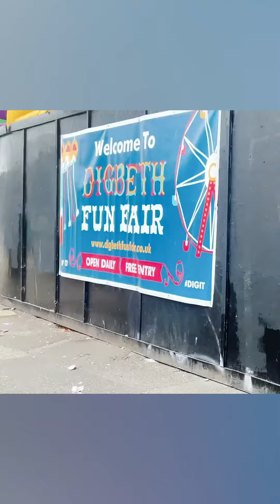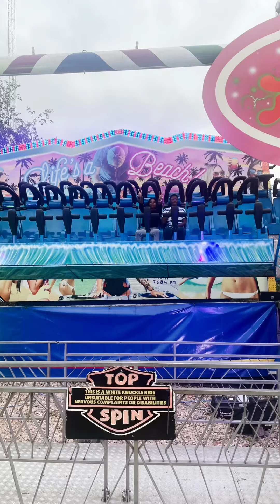FUN DAY IN THE UK AS AN INTERNATIONAL STUDENT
My friends and I took out time to have a fun day by attending a fair at Digbeth, Birmingham.  As an international student studying in the UK, you can do many fun things in the UK; one of which is attending a fair. A lot of these fairs are free to attend and open to international students also.  I captured moments at the fair, it was entirely fun to the extent that I misplaced my airpods. International students studying in UK, how often do you go out?

Love,
Tennybrainy